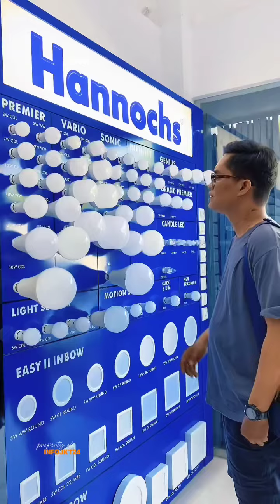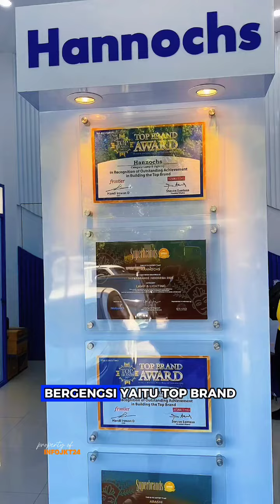Masih pake lampu abal-abal?!!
Nih pake lampu dari @hannochs_indo dong..!
Kualitas nya gak diragukan karena sudah berSNI & berGaransi, Keren kan!

Di Showroom Hannochs ini nyaman dan staff nya sangat ramah, kita bisa konsultasi sebelum membeli produk buat memastikan sesuai dengan kebutuhan kita. Selain itu, di Showroom Hannochs tuh lengkap, dari lampu bohlam, lampu dekoratif, bahkan sampai lampu sensor juga!

Yuk, Kunjungi Showroom Hannochs di Jakarta Timur di :
📍𝐏𝐓. 𝐂𝐚𝐡𝐚𝐲𝐚 𝐏𝐚𝐫𝐚𝐦𝐢𝐭𝐡𝐚 𝐀𝐛𝐚𝐝𝐢,
𝐉𝐥. 𝐂𝐢𝐩𝐢𝐧𝐚𝐧𝐠 𝐁𝐚𝐫𝐮 𝐓𝐢𝐦𝐮𝐫 𝐍𝐨. 𝟏𝟒, 𝐑𝐓. 𝟏𝟓/𝐑𝐖. 𝟏𝟖, 𝐂𝐢𝐩𝐢𝐧𝐚𝐧𝐠, 𝐊𝐨𝐭𝐚 𝐉𝐚𝐤𝐚𝐫𝐭𝐚 𝐓𝐢𝐦𝐮𝐫